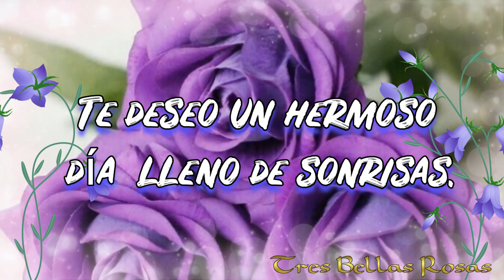Feliz Lunes 💖Te deseo una hermosa semana 🌹🌹🌹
TE DESEO BONITO DÍA🌹🌹🌹💝
Este saludo maravilloso es para ti 🎁🌹
💝AMOR 🌹FELICIDAD😍ALEGRÍA💌SALUDO
Subscríbete  a mi canal Tres Bellas Rosas 🌹🌹🌹